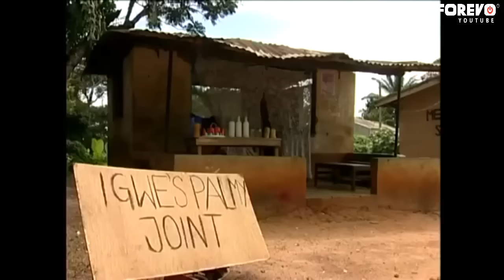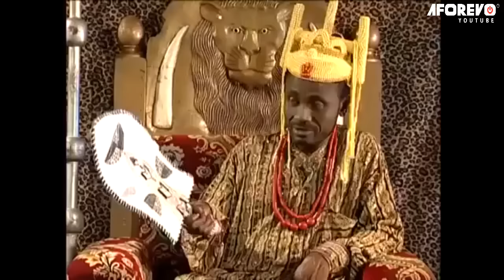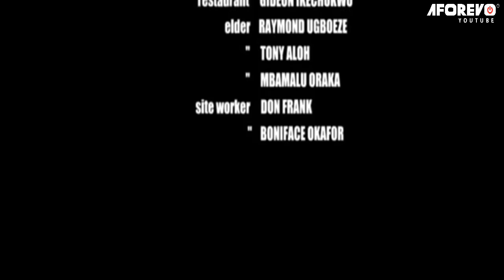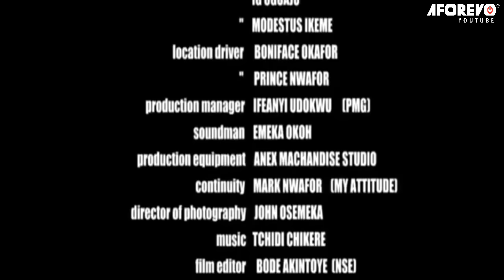HOW A CITY GIRL STOLE MY VILLAGE BOYFRIEND (INI EDO,TONTO,MIKE EZURUONYE)OLD NIGERIAN AFRICAN MOVIES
Igwe(MIKE EZURUONYE), a very handsome village boy was dating Tochukwu(INI EDO), a village girl. But then Nerrissa (TONTO DIKE) the daughter of a rich and well-known chief came back for holidays. Igwe suddenly develops feelings for her. This might take a very bad turn for Tochukwu.

Starring: INI EDO, TONTO DIKE, MIKE EZURUONYE

AFOREVO NAME: NATIVE SON 1-2